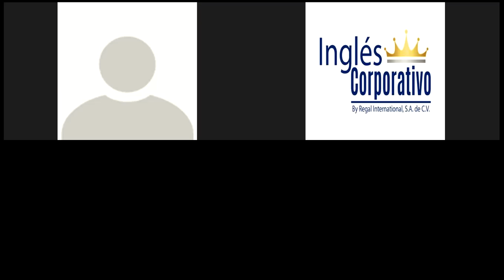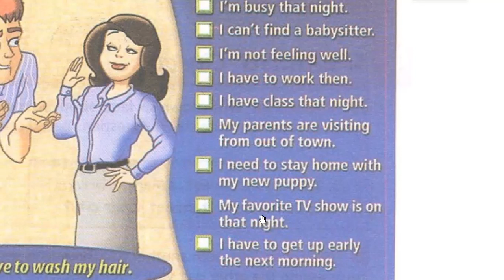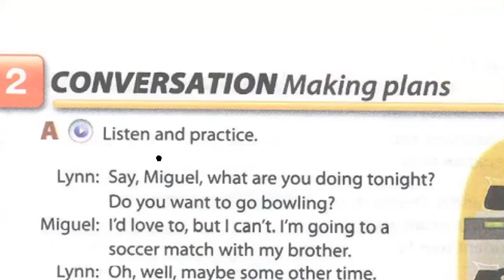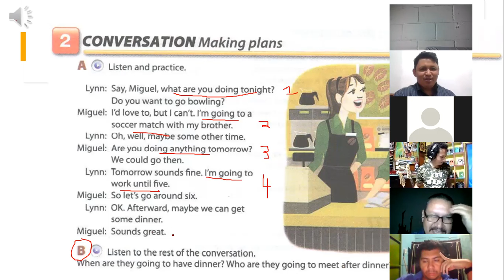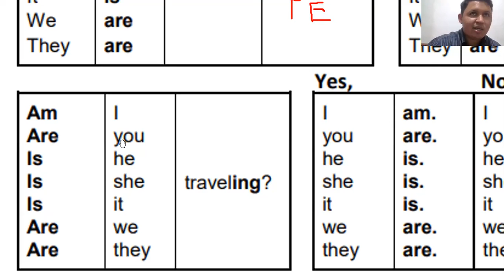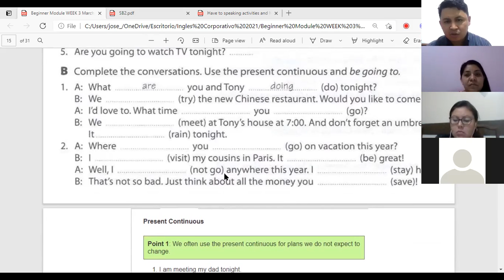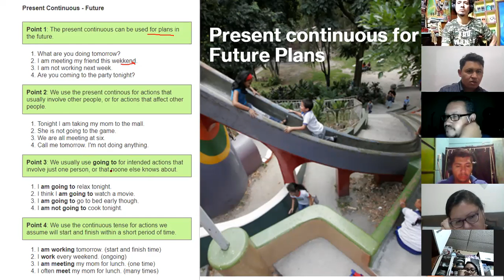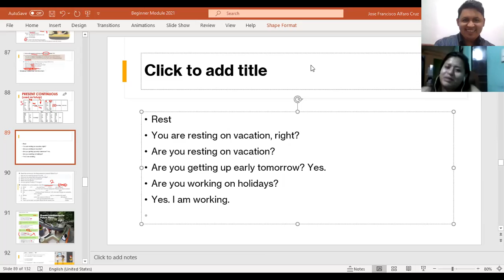Ingles Corporativo-Videoconferencia #13 Present continuous wh-questions.